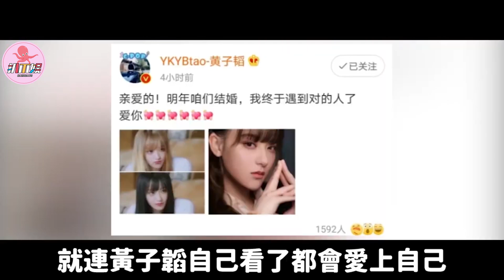别以为塞俩馒头就是男扮女装！这些男星扮女装，才是真的不糊弄观众！尹正，陈晓，侯明昊，官鸿，龚俊，马天宇，TFboys，孙坚，张一山，郭俊辰，黄子韬，白敬亭，胡歌，朱正廷，刘昊然，王宝强，李易峰，许凯